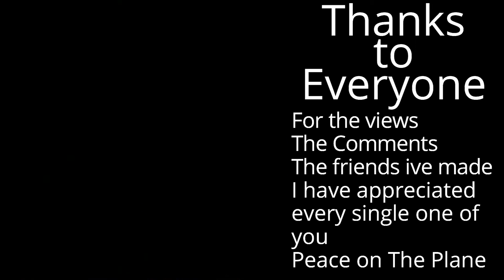The Loss of a Loved One (Music Video) by Fastline V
Music written and produced by Fastline V

Dedicated to my old friend Matt who sadly passed away after a short battle with cancer.

It seems that everyone I care about ends up dying of cancer.